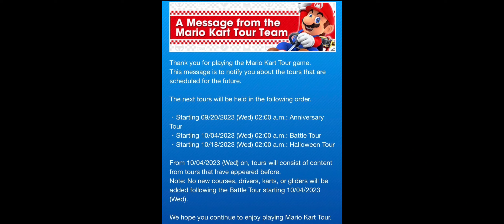Mario Kart Tour's Content Lifecycle Has Ended